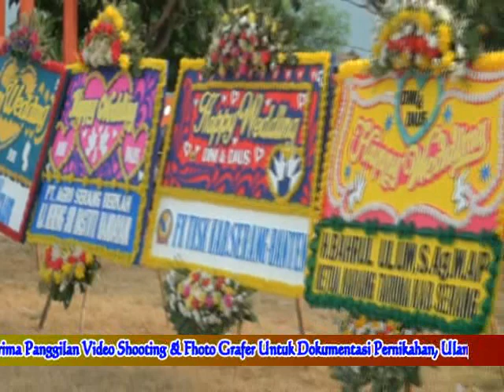merdu banget suara sulis ini, Salamin Ba'id Cover By : Ifat Fathiyah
Micky Production